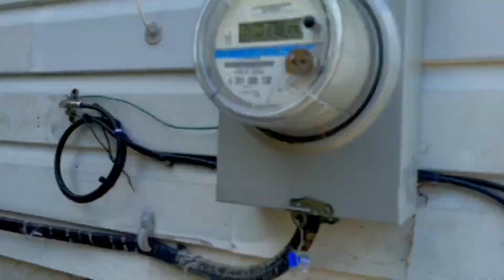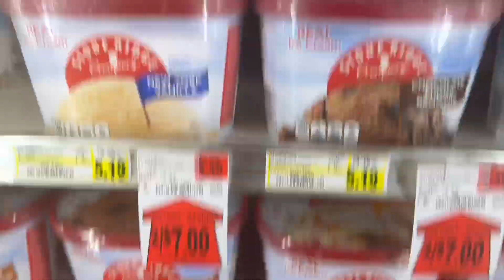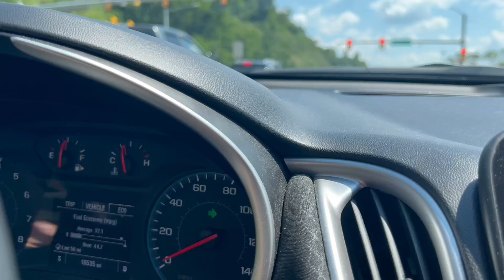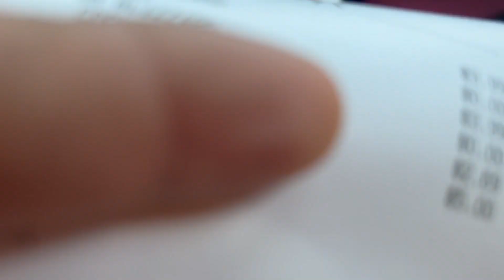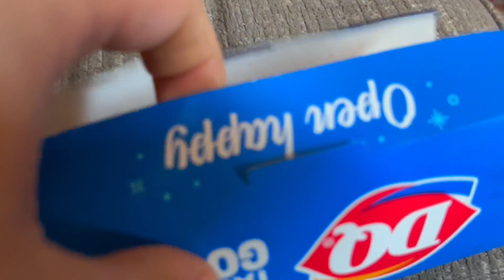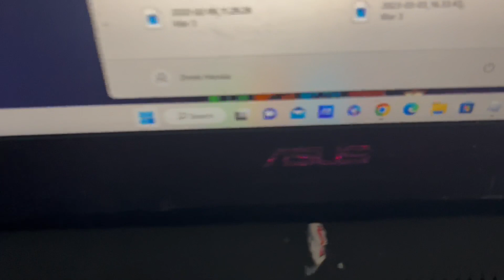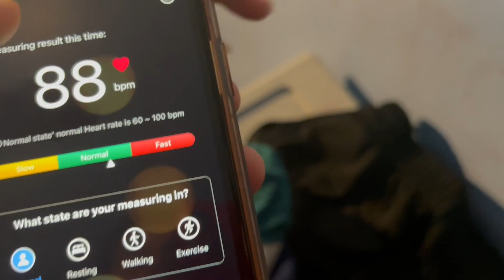Loud Alarm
Vlog #30